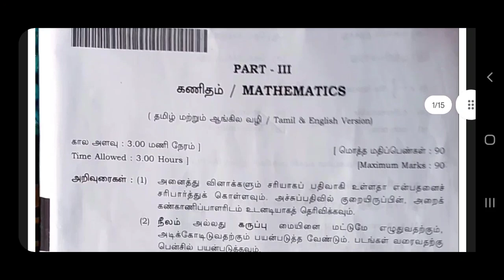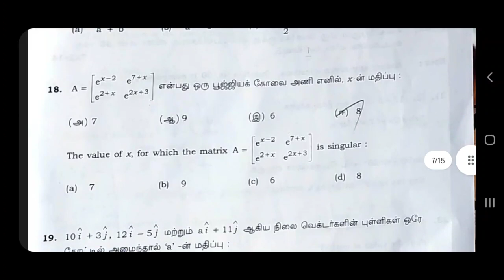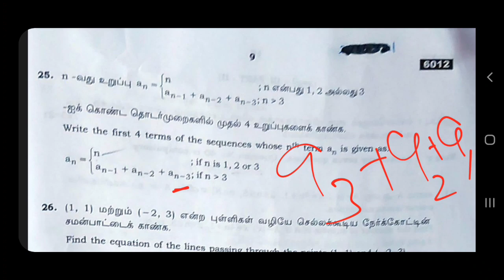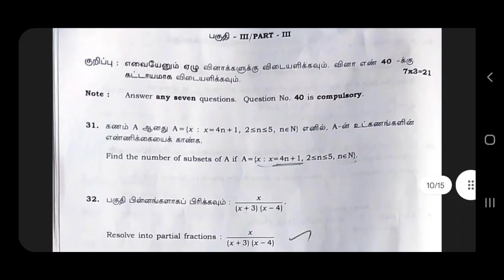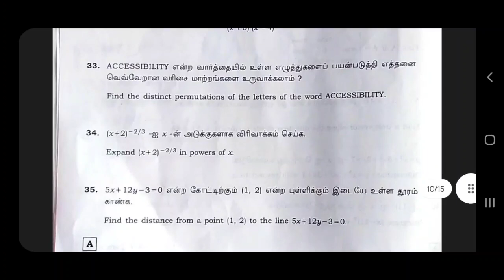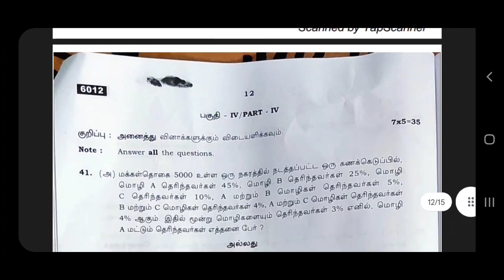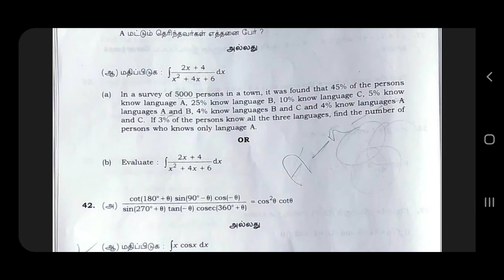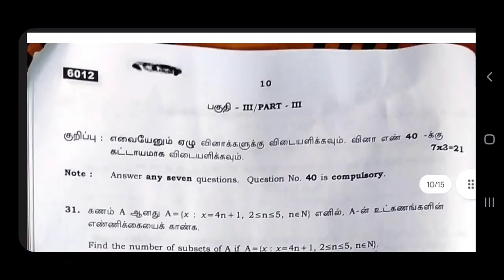11 Mathematics answer key | Public Exam-2022@vivekmathsscience1013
pdf